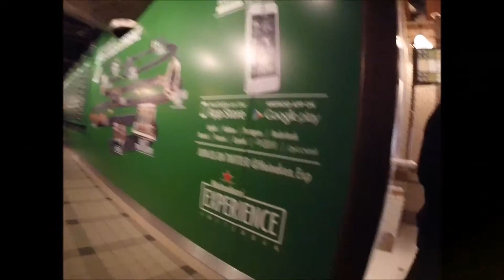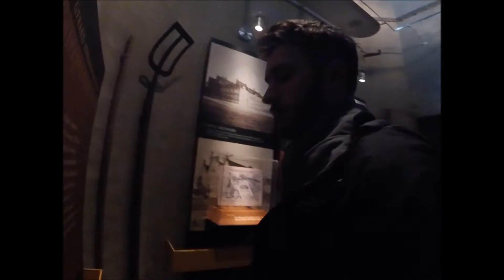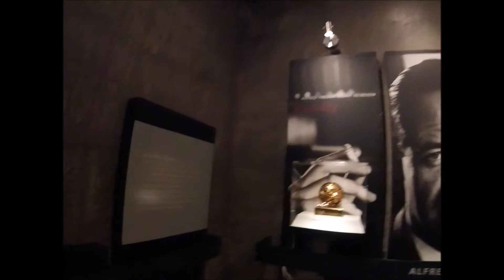Heineken Experience Entering the Attraction and Large Vats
Heineken Experience Entering the Attraction and Large Vats.  This is the first video of many parts, whereby I show you my entire experience visiting this attraction.